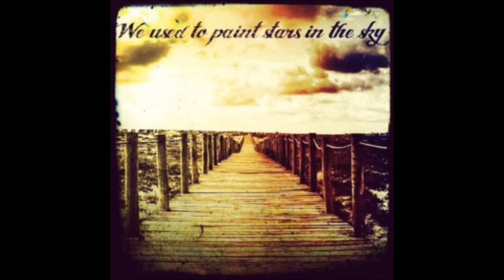Scott Holmes 07 We Used To Paint Stars In The Sky